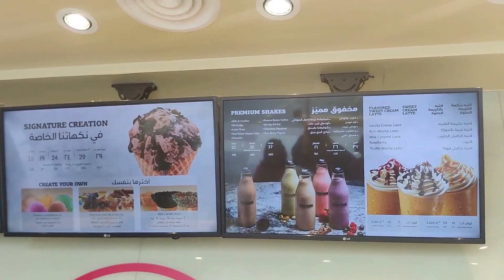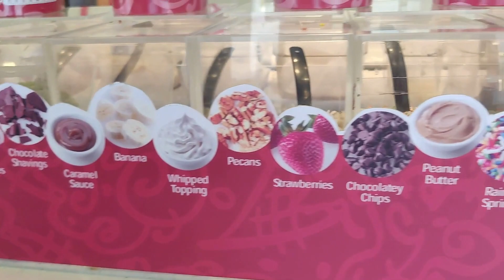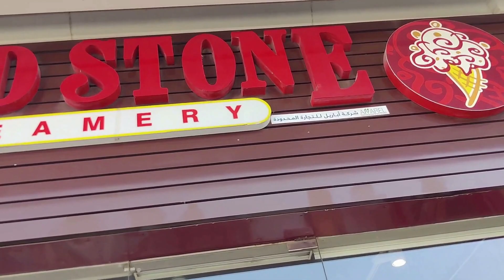COLD STONE CREAMERY MILKSHAKES - NABA REVIEWS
As summer approaches and winter is almost gone we hardly see any spring weather in Saudi, but as much as we can avail Naba tries out the Milkshakes at "Cold Stone Creamery" although they are famous for their mixes on Ice Creams their shakes are absolute heaven and a must try... if you want to know more Enjoy this Review from Naba.